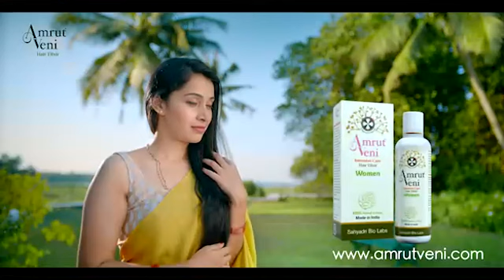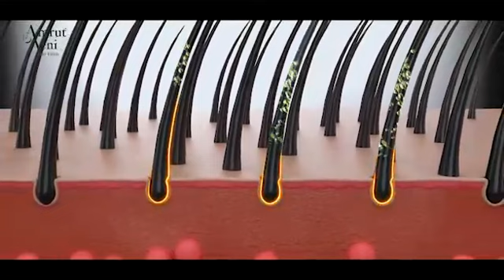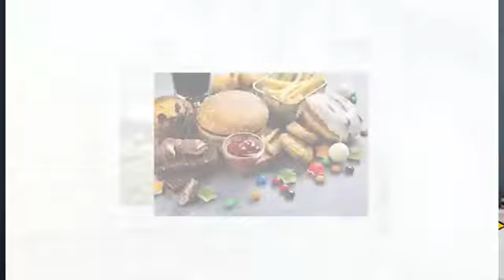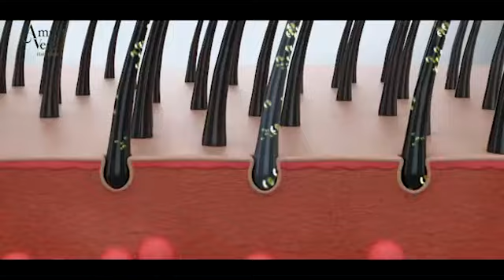Sweet Box | 26.06 | Franco Louis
25 വര്‍ഷമായി ദ്വീപില്‍ ഒറ്റക്ക് താമസിക്കുന്ന കോടീശ്വരന്‍ | ഫുഡ് ഡെലിവറി ആപിലൂടെ രക്ഷപ്പെട്ട ബന്ദിയാക്കിയ യുവതി | കോടീശ്വരിയാണെങ്കിലും പിച്ചക്കാരിയേപ്പോലെ കഴിയുന്ന യുവതി